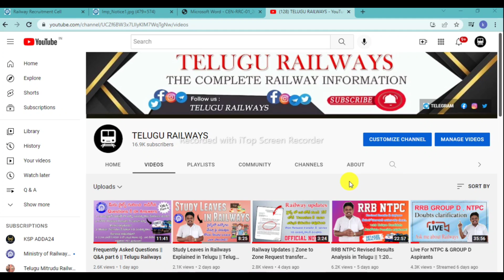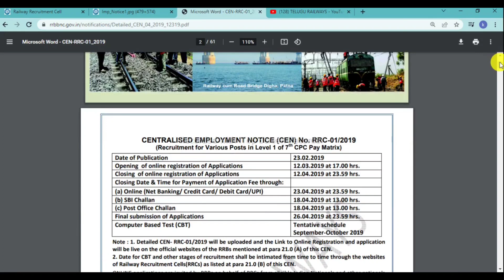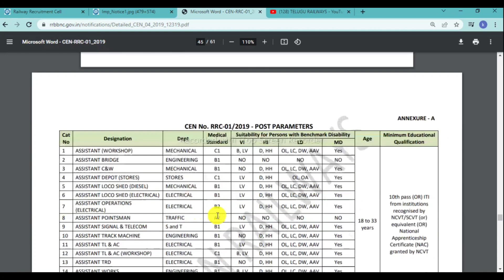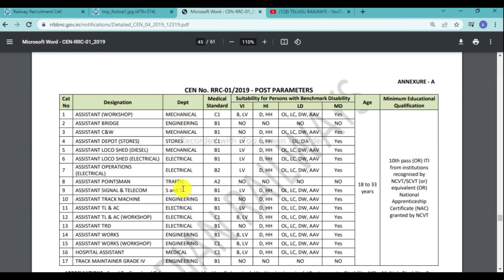Minimum Education Qualification Changed for RRB GROUP D || Telugu Railways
Minimum Education Qualification for RRB GROUP D || Telugu Railways

I'm on Instagram as @telugu_railways.